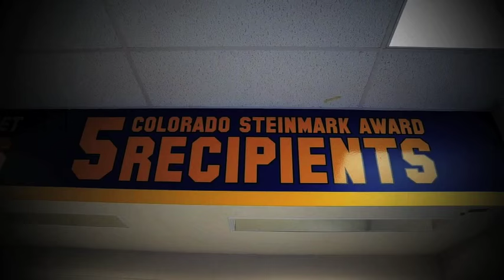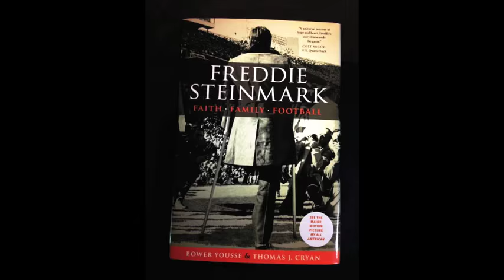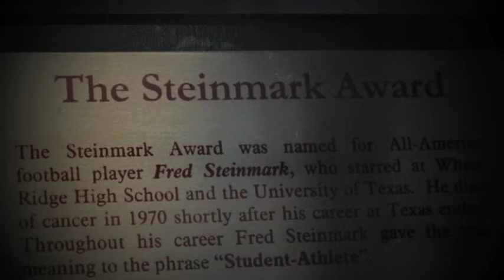Farmer Freddie (Part 2)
This mini-series looks at the life and legacy of a Wheat Ridge High football player whose inspiring story is being made into a Hollywood movie. Jeffco Public Schools Multimedia Journalist Jack Maher has the conclusion.